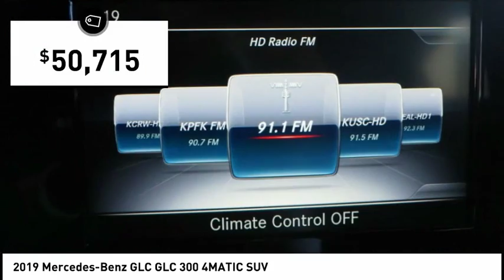2019 Mercedes-Benz GLC Glendale CA 19M24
2019 Mercedes-Benz GLC GLC 300 4MATIC SUV

Calstar Motors
700 S. Brand Blvd.

You'll love getting behind the wheel of this 2019 Mercedes-Benz GLC GLC 300 4MATIC SUV, which is complete with amenities such as a push button start, backup camera, Bluetooth, braking assist, dual climate control, hill start assist, stability control, traction control, premium sound system, and a MP3 player.  It comes with a 2 liter 4 Cylinder engine.  We're offering a great deal on this one at $50,715.  Flaunting a stunning polar white exterior and a black interior, this car is a sight to see from the inside out.  Call today to test it out!  Visit us at 700 S Brand Blvd.